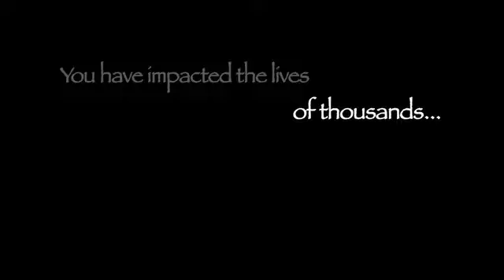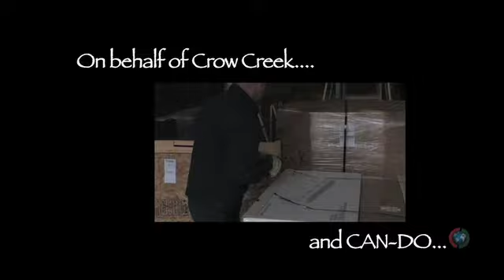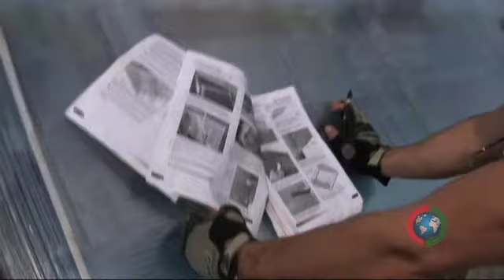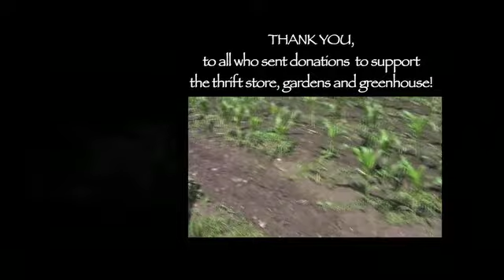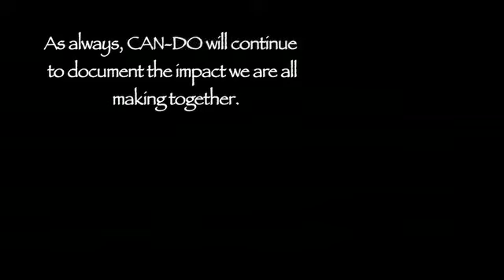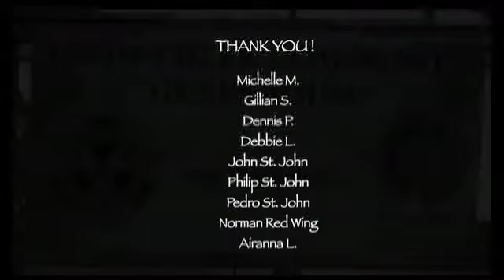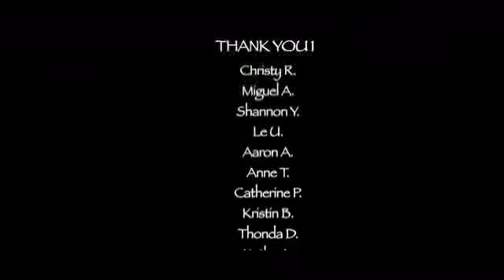CAN-DO's PHASE 2 of PROJECT CROW CREEK COMPLETED-2009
"Concept to Completion" ...in just 10 Days!
This video once again proves how easily a project can get done when you just do it and eliminate the 'Red Tape"! Those of you who supported this project feel good about the fact that you personally impacted this community for a lifetime! Your continued support is appreciated!!
ek